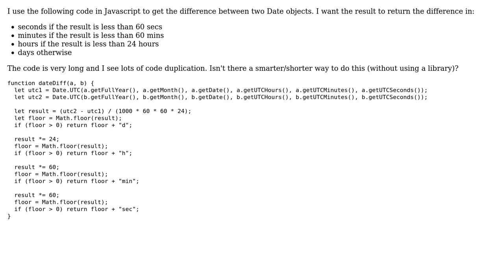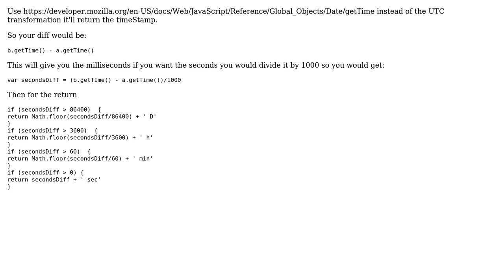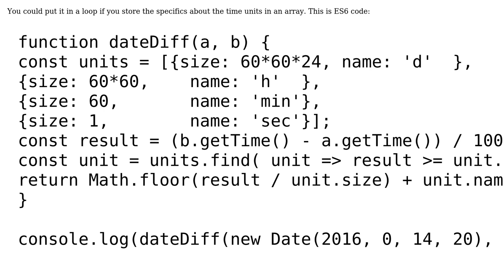Code Review: Get the difference between two dates, in the most convenient unit (3 Solutions!!)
Code Review: Get the difference between two dates, in the most convenient unit

With thanks & praise to God, and with thanks to the many people who have made this project possible! | Content (except music & images) licensed under CC BY-SA | Music | Images & others | With thanks to user trincot user Timo Ernst user Mirko Vukusic user FabioCosta user 200_success and the Stack Exchange Network Trademarks are property of their respective owners. You are responsible for your own actions.